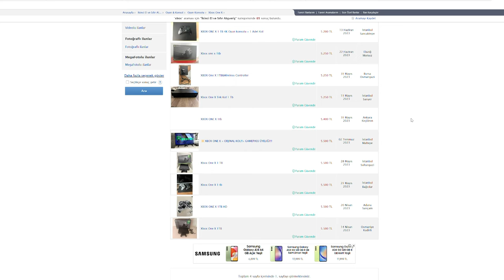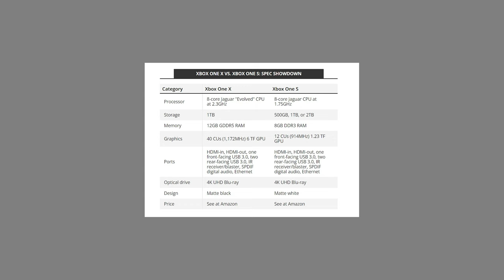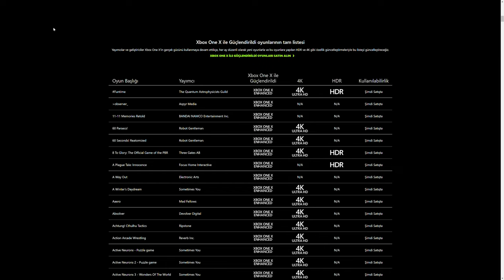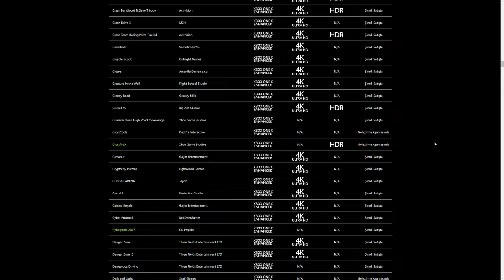2023 yılında Xbox One alınır mı? İşte yanıtı!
Bu videoda sizlere 2023 yılında Xbox One oyun konsolu alınır mı sorusunun yanıtını veriyorum. Aslında bu sorunun temelde tek bir yanıtı olsa da bazı istisnai durumlar için farklı bir yanıt da verilebilir.

İlk olarak 2013 yılında piyasaya sürülen Xbox oyun konsolu, 2016 yılında Xbox One S ve 2017 yılında Xbox One X sürümü ile güncellendi. Şu an sıfırı satılmayan bir önceki nesil Xbox konsollarını ikinci el sitelerinde 4-8 bin TL aralığında bulabilirsiniz.